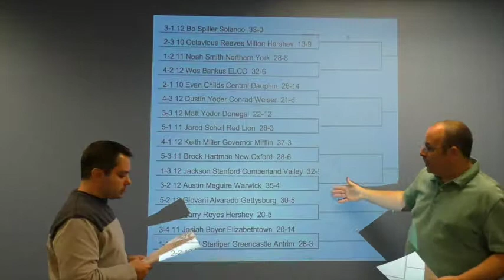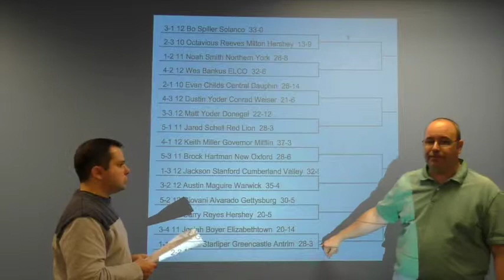District 3-AAA wrestling picks: 285 pounds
John Tuscano and Jeremy Elliott go through the bracket, make their picks at 285 pounds